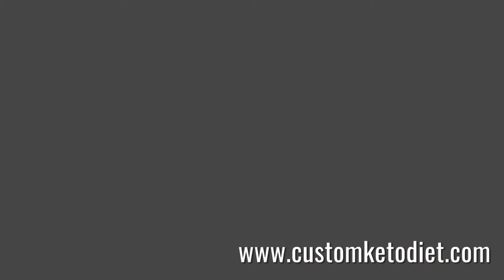Keto Garlic & Rosemary Beef Shanks Keto Diet Meals | Keto Diet Food Recipes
7 day trial of Keto Diet

Keto Garlic Rosemary Beef Shanks
Preparation time: 5 minutes
Cooking time: 2 hours
🍽 Servings: 2
Ingredients:
300 grams Beef Shank
3 cloves Garlic, crushed
2 sprigs Rosemary
1 tbsp Red Wine Vinegar
3 cups Beef Stock
1 tbsp Olive Oil
Salt and Pepper, to taste
Procedure:
1. Season beef shanks with salt and pepper on both sides.
2. Heat olive oil in a braising pan. Sear beef shanks until brown on both sides. Set aside.
3. Add garlic into the same pan and stir over low heat until lightly caramelized.
4. Add red wine vinegar, stock, and rosemary.
5. Return beef shanks into the pot and bring to a boil.
6. Cover and simmer for about 2 hours or until beef is fork-tender, adding more water as needed.

➡️ Nutritional Information:
Fiber - 0.5g

I don't have copyright of this video. All copyright to respected owner. If you have inquiry or problem regarding this video please DM me in Instagram

Relates queries :-
How to start a keto diet
A guide to keto diet
A guide to ketogenic diet
how to do a keto diet the complete guide
how to do a keto diet
how to start a keto diet easy
how to start ketogenic diet
how to start a ketogenic diet
how to start a ketogenic diet for beginners
How to start a keto diet for weight loss
Keto diet for weight loss
Keto diet for weight loss meal plan
Keto diet meal plan
Low crab diet usa
Low crab diet meal
Low crab diet meal plan
Keto diet for fat loss
Ketogenic diet for fat loss
Ketogenic diet for lose belly fat
Keto diet for lose belly fat
Keto diet to get flat belly
Ketogenic diet to get flat belly
How to lose belly fat with keto diet
How to lose belly fat from keto diet
Lose belly fat from keto diet
Guide of keto diet
Guide of ketogenic diet
Keto diet meals
Keto diet meals recipes
Keto meal prep
Keto meal prep for weight loss
Healthy recipes to lose weight
Easy recipes for dinner
Keto Diet salad recipes
Ketogenice diet Salad recipes
Low crab salad recipes
Low crab diet salad recipe
Ketogenic salad
Keto salad
ketogenic diet meal plan recipes
ketogenic diet meals recipe
keto diet food recipes
keto diet food recipe
ketogenic diet food recipes
ketogenic diet food recipe
low carb keto diet recipes
low carb diet recipes
low carb diet food recipe
low carb diet recipe
low carb diet food recipes
Ketogenic diet salad video
Keto diet salad video
Be fit diaryz
Ketogenic diet
Ketogenic diet meal plan
Custom keto diet plan
Custom Keri diet progrom
Keto diet for beginner
keto diet for beginners meal plan
Ketogenic diet food list
How to do keto diet
how to do keto diet the complete guide
Keto diet guide
Ketogenic diet guide
Ketogenic diet complete guide